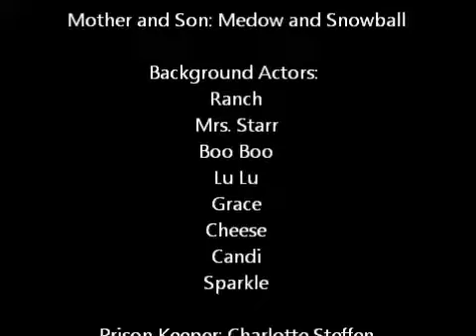shop lifter kitty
enjoyable